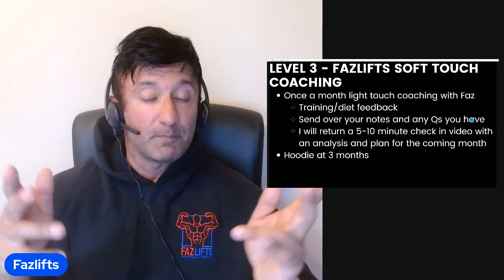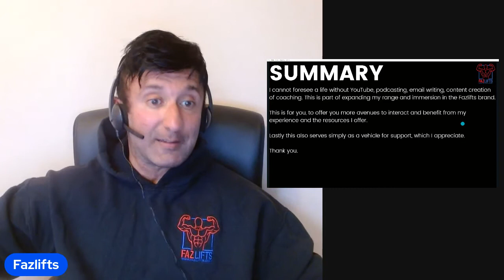Weekly Live Q&As, Light Touch Coaching and more... Patreon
00:00 Introduction
03:56 Tier 1, entry level
06:01 Tier 2, live Q&A
06:54 Tier 3, coaching
08:17 Summary